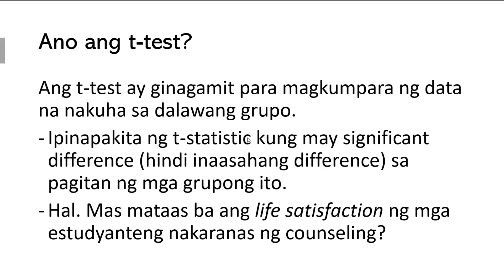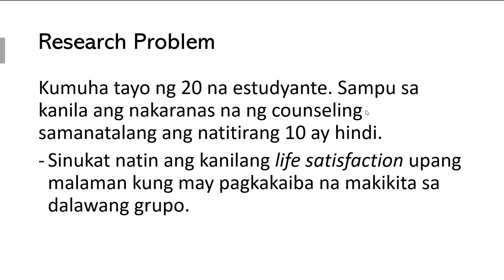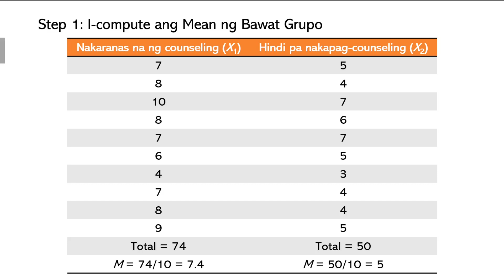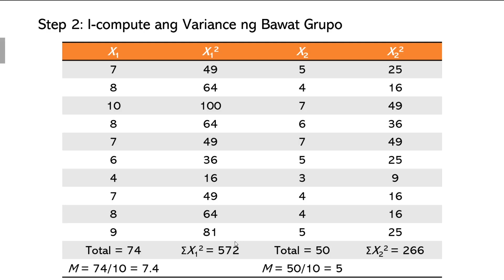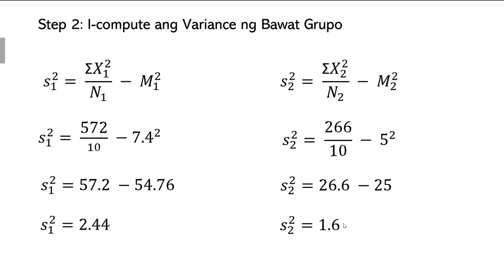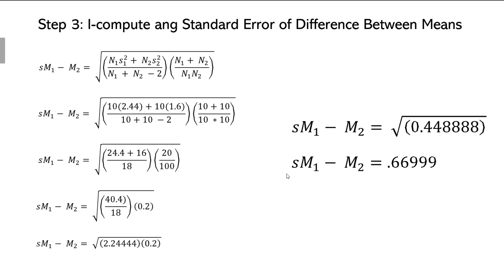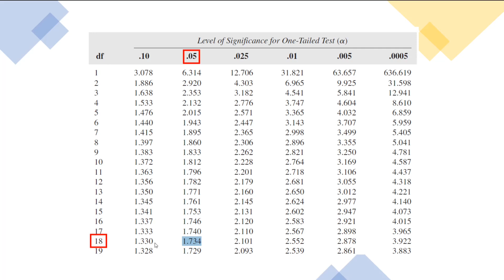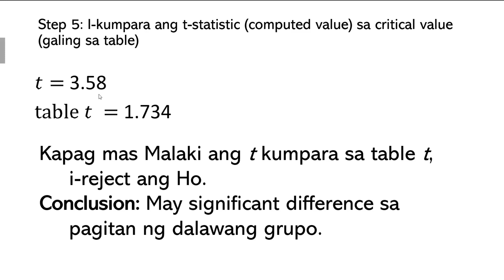t-test for Beginners | TAGALOG Tutorial | Madali Lang!